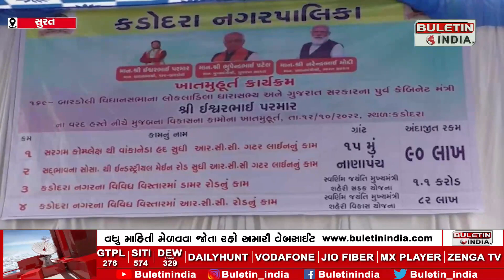SURAT : પલસાણા વિસ્તારમાં 4 જેટલા વિકાસના કામોનું ખાતમુહૂર્ત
કડોદરા નગરપાલિકા તેમજ પલસાણા વિસ્તારમાં 4 જેટલા વિકાસના કામોનું ખાતમુહૂર્ત કરવામાં આવ્યું હતું.  સ્થાનિક ધારાસભ્ય ઈશ્વર પરમારના હસ્તે 2.81 કરોડના વિવિધ વિકાસ કામો ના ખાત મુહૂર્ત કાર્યક્રમનું આયોજન કરવામાં આવ્યું હતું.